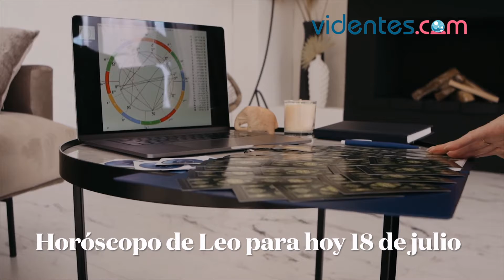HORÓSCOPO DIARIO ❤️💖🌟 LEO ♌️ DOMINGO, 18 DE JULIO DE 2021